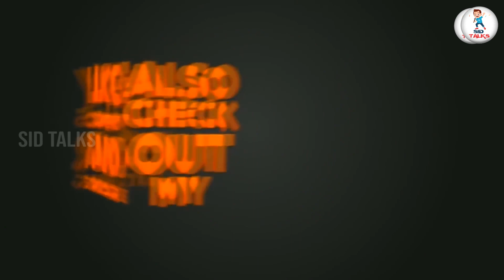Drinking Luke Warm Water and Its Benefits || Sid Talks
Drinking Luke Warm Water and Its Benefits

Scripting and Editing :- Oohasmedia Studios

Voice Over :- Siddhu Patnana (SID)